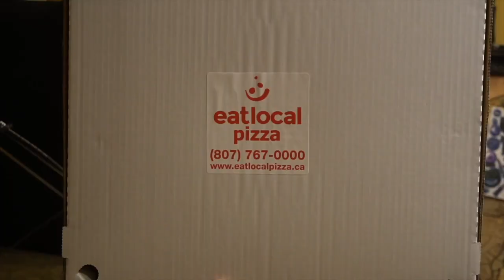thamichaelated | 70 | Ashley Gibbons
Ashley's is a Designer!

Her company is called Ashley the happy hooker and she is a crochet artisan, designer and instructor.
She's quite into meditation and one of her goals is to be feature in NYC on the walkway with one of her creations. It's gonna happen!

While recording we were joined up with one of her cats "oh Hi!". Love it!

While we got to know how Ashley grew her business to what it is today we also got to know something big about DC! YES its happening, listen to Ashley to find out what it is! Thank you Ashley for being on the podcast!